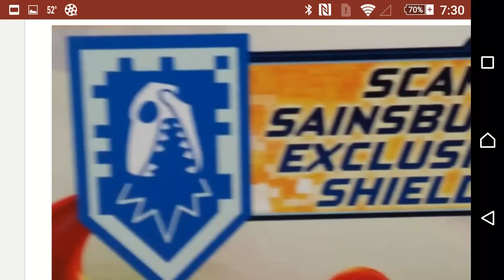Lego Nexo Power: Raptor Bite